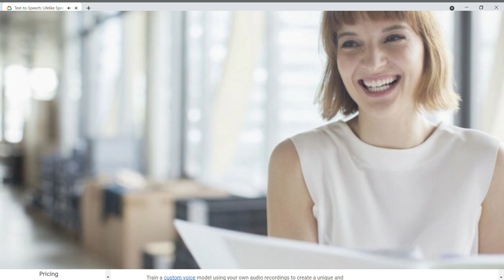Steps to Build a Strong Network Marketing Team